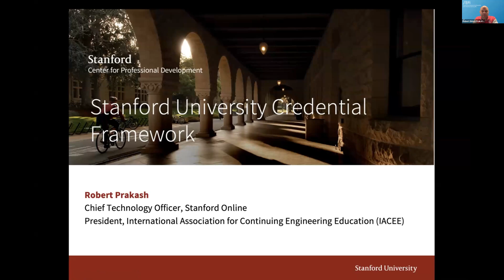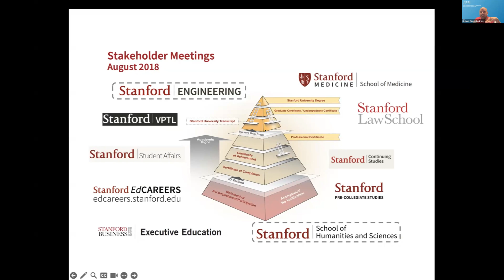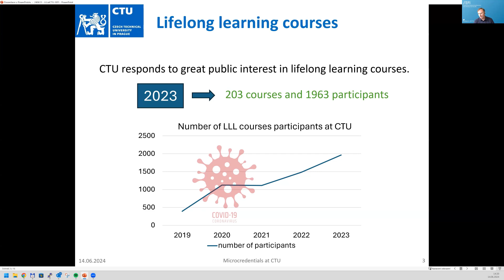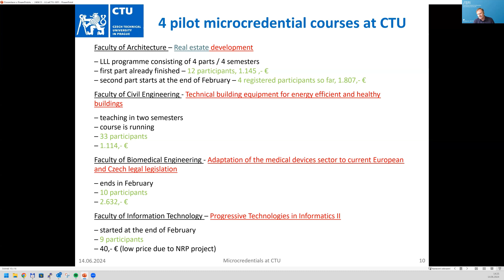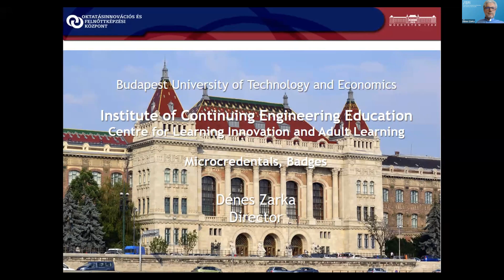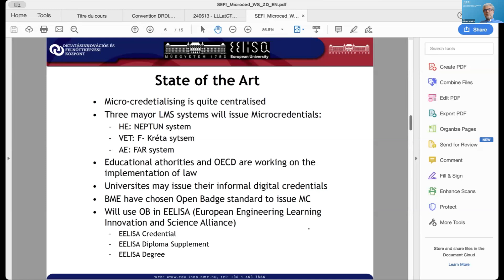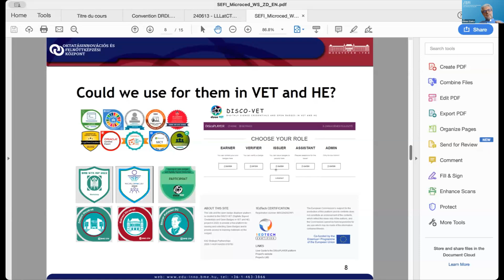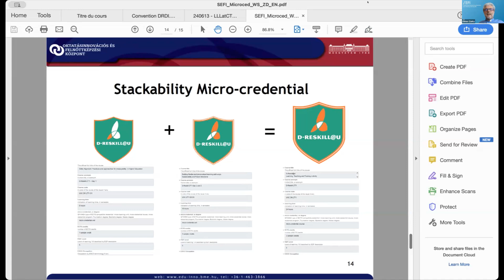SEFI@work: Making sense of microcredentials w/in Continuing Engineering Education/Lifelong Learning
There has been a rapid growth in microcredentials over recent years, providing learners and organisations access to continuing education and professional learning in a more flexible manner. These microcredentials are being offered by new companies and on new platforms, as well as by more traditional educational institutions.

Like any relatively new venture and service, there are questions about how does an organisation respond to this opportunity?

In this SEFI@work session, in conjunction with the International Association for Continuing Engineering Education (IACEE), we explored some of these practical, organisational and operational perspectives.

Panelists:

Robert Prakash – CTO Stanford Online and President, IACEE
Zarka Dénes – Director, Centre for Continuing Engineering Education, Budapest University of Technology and Economics
Prof Vladimír Janíček – Czech Technical University in Prague, Head of Centre for Lifelong Learning